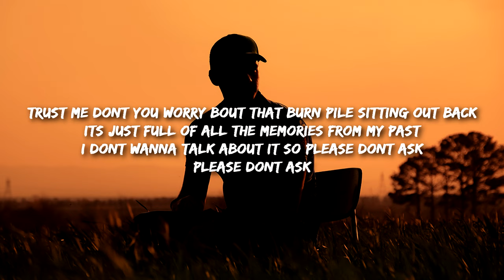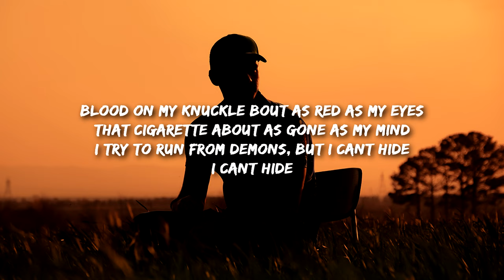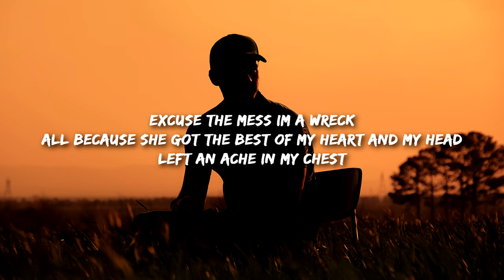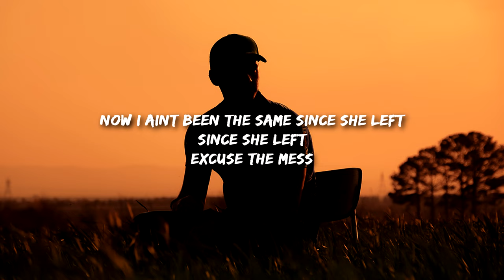Austin Snell - Excuse The Mess (Lyrics)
Don’t mind the bottles on the shelf or the pills on the floor
Probably see all the hell through the hole in my door
The only thing in this house that ain’t been to war
Is the bed cause the truth is i don’t sleep anymore

Trust me don’t you worry bout that burn pile sitting out back
It’s just full of all the memories from my past
I don’t wanna talk about it so please don’t ask
Please don’t ask

Excuse the mess i’m a wreck
All because she got the best of my heart and my head
Left an ache in my chest

Now i ain’t been the same since she left
Since she left
ohh excuse the mess

Blood on my knuckles bout as red as my eyes
That cigarette about as gone as my mind
I try to run from demons, but i cant hide

Since she left

Since she left
Excuse the mess

It don’t matter cause she ain’t coming back anymore